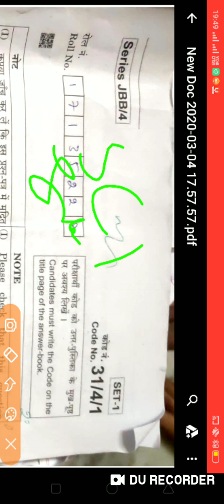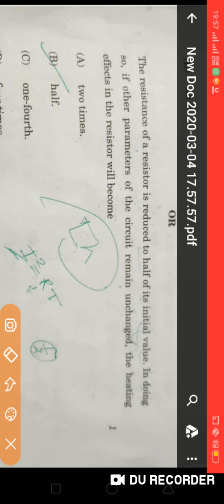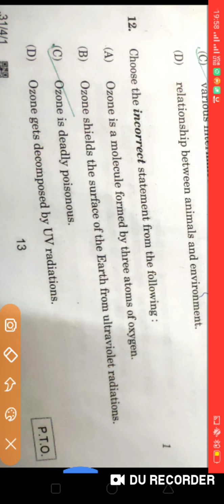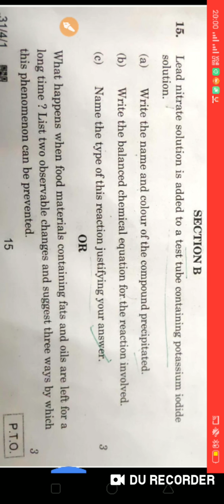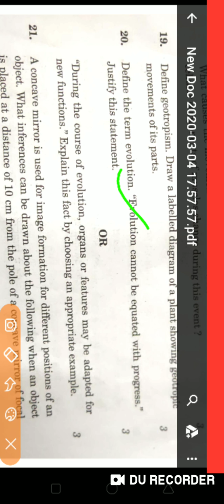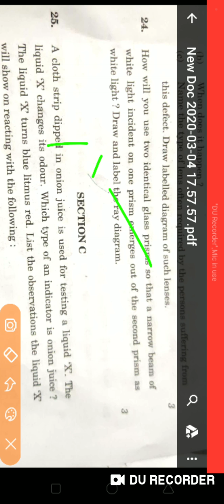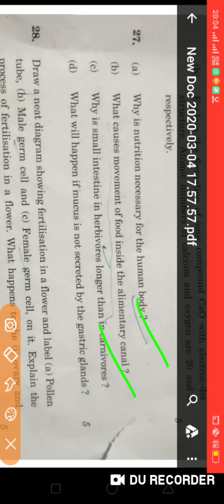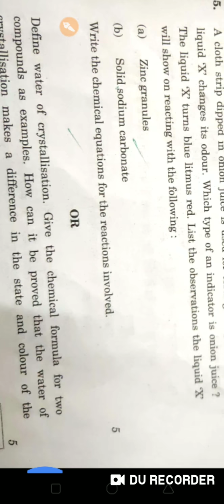Cbse board 10th class Science Question paper-2020🔥🔥 with solution by vikas lakhera